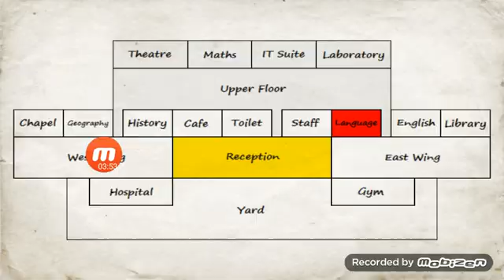school days gameplay part 8 gta 5